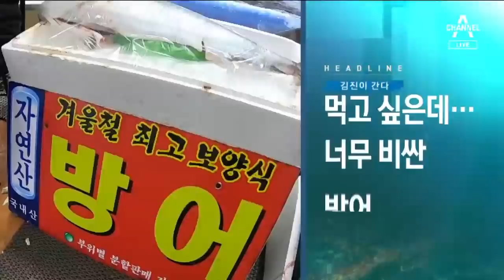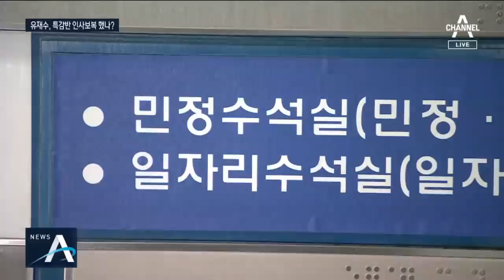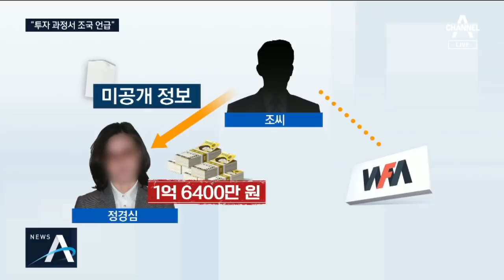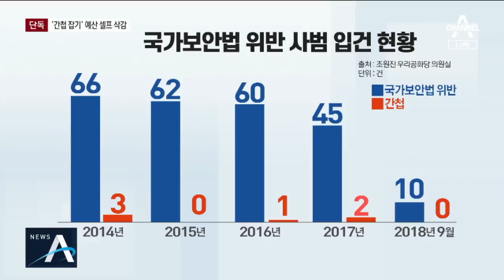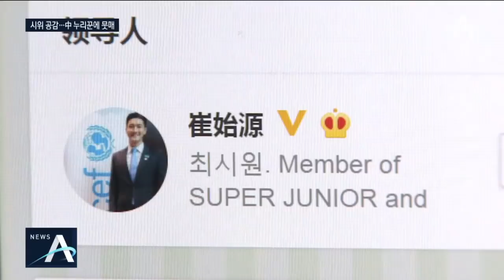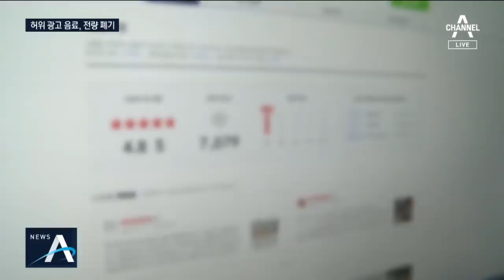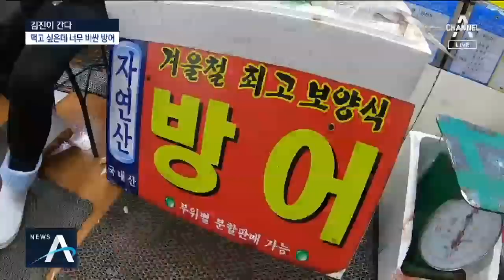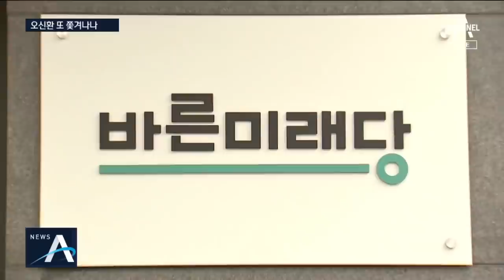[풀영상 다시보기] [단독]‘유재수 감찰’ 패싱 당한 금융위 감사실 | 2019년 11월 26일 뉴스A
11월 26일 뉴스A 주요뉴스

검찰 “박형철, 조국 지시로 유재수 감찰 중단” 진술 확보

[단독]‘유재수 감찰’ 패싱 당한 금융위 감사실

“아직도 청와대에 있나”…유재수, 특감반 인사 보복?

조국 향하는 특감반원의 진술…검찰 소환 불가피

정경심, 주식 논의하며 ‘남편 지위’ 거론…불법 투자 수사

누구 들으라고…軍, 북한에 ‘수취인 불명’ 팩스 항의

[단독]“간첩은 누가 잡나”…눈치보기 대공수사 예산

“청와대만 시끄럽나”…타지역 주민들, 집회 제한에 불만

당정, 스쿨존 과속 단속 카메라 신설…예산 1천억 증액

日 매체 “故 구하라, 한국에 가면 우울하다고 토로”

가수 최시원, 홍콩 시위 공감했다가 사과문 두 번 썼다

[팩트맨]‘국제PJ파’ 부두목 공개수배…기준은?

에어프라이어 코팅 벗겨짐…“수세미로 닦지 마세요”

‘마시는 링거’ 철퇴…업체 4곳 허위·과장 광고로 적발

손도끼 하나에 뚫린 박물관…1조 3천억 대 보석 털려

[김진이 간다]풍년인데 값비싼 방어…왜 그럴까?

‘단식’ 황교안 찾은 유승민 “선거법·공수처법 합심해 막자”

바른미래 윤리위, ‘변혁’ 활동 오신환 징계 절차 착수

[여랑야랑]필리버스터, ‘공수 교대’ / 알고 보니 ‘문팬과의 대화?’

한·아세안 정상들, 北 미사일 ‘규탄’ 대신 ‘자제 촉구’

수익 악화에 구조조정…영국 은행이 사라지고 있다

서울 학생들, 내년부터 일요일에 학원 못 다니게 되나

‘16좌 완등’ 엄홍길, 올해의 스포츠 영웅으로 선정

‘포켓볼 여신’ 차유람도 어렵다…3쿠션 연이은 탈락 왜?

[날씨]큰 추위 없고 대기질 깨끗…강원 동해안 눈소식

[11월 26일 뉴스A 클로징]흉악범의 방패

〈평일〉
08시 00분 라디오쇼 정치시그널 (유튜브 라이브)
08시 50분 김진의 돌직구 쇼
10시 20분 김진의 더라방 (유튜브 라이브)
12시 00분 뉴스A 라이브
15시 50분 강력한 4팀
17시 20분 뉴스TOP10
19시 00분 뉴스A

〈주말〉
12시 00분 토요랭킹쇼·뉴스A 라이브
17시 40분 뉴스TOP10
19시 00분 뉴스A